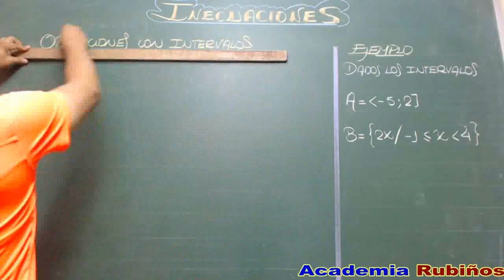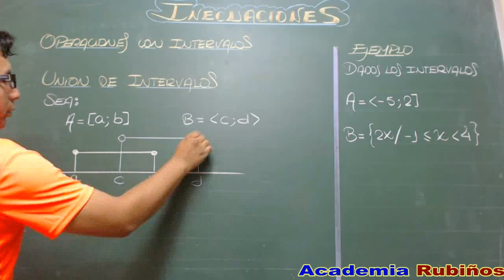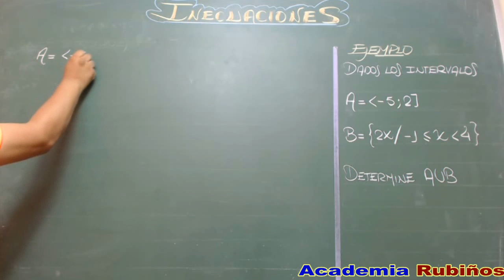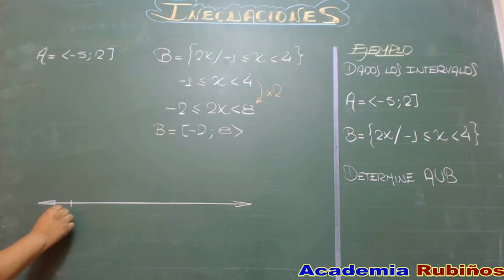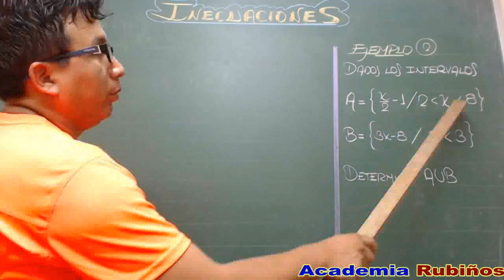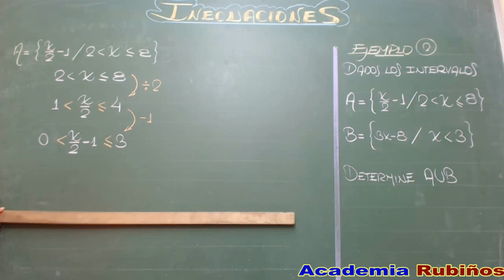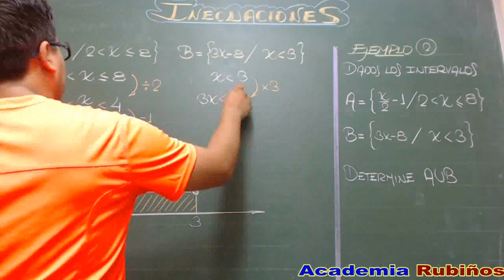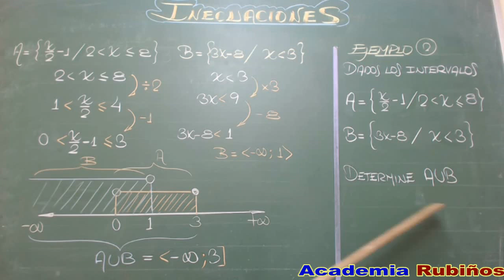UNION DE INTERVALOS-CONCEPTO Y EJEMPLO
Dados dos intervalos reales cualesquiera, su unión es un conjunto formado por todos los elementos que pertenecen al primer intervalo, y todos los elementos que pertenecen al segundo.
OPERACIONES CON INTERVALOS
Con respecto al conjunto universal R y dos intervalos A y B, se tienen las
siguientes operaciones
U es el simbolo para union

Los corchetes [ ] indican que el numero que esta al lado del el esta incluido en el intervalo, pertenece a el. Por ejemplo: (3, 4] El 4 esta dentro del intervalo.
En el caso de los parentesis, el numero que esta al lado del el NO esta incluido en el intervalo. Por ejemplo: (3, 4] El 3 NO esta dentro del intervalo.
Por lo tanto, en el primer ejercicio, [2, 3) U (3, 4] si lo ves en la recta numerica, deberias "pintar" o incluir desde el 2 (incluido) hasta el 3 (sin incluirlo) y desde el 3 (sin incluirlo) hasta el 4 (incluido). Con lo cual, el intervalo comprenderia los numeros entre el 2 y el 4, excluyendo el 3, ya que la union es la "suma" de los dos intervalos en este caso